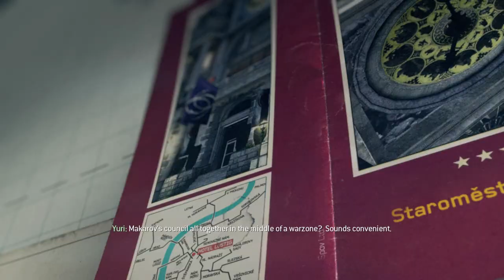RENDEZVOUS WITH THE RESISTANCE Call of Duty Modern Warfare 3 Part 11